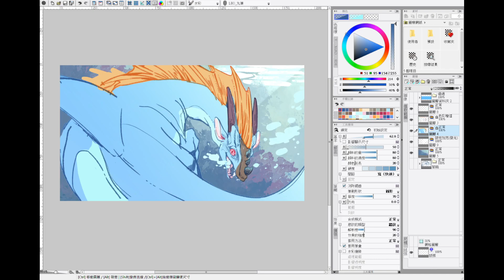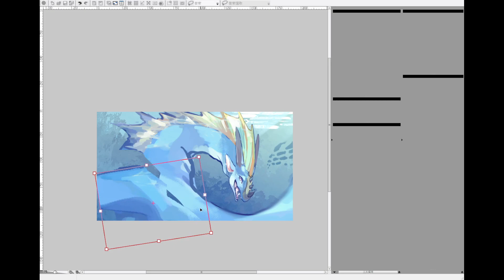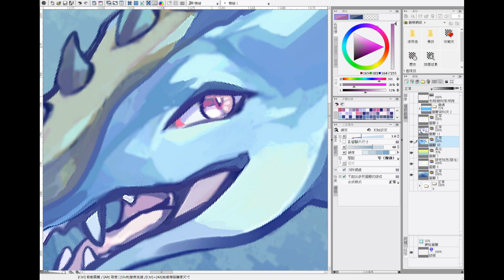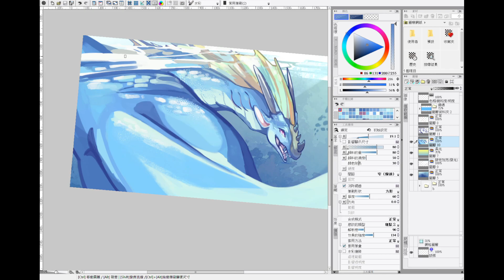＊cc字幕＊【繪畫過程】🐉🦈🌊美麗水龍｜IllustStudio｜Illustration making【玄少XUANSHAO】speedpaint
[2023] 贈圖創作 Gift Artwork「美麗大水龍！」致 礿YUE ｜私人贈圖
＊請開啟cc字幕＊這幅圖畫獻給我美麗的水龍朋友 🐉🌊 🌊 🌊

＊請注意：本作品中的角色為 礿YUE 的化身角色，嚴禁未經授權的使用或複製盜取。
＊Ｗarning：The character featured in this work is the fursona of 礿YUE.

⚠️繪程影片為加速縮時展示，可能會有快速地縮放與移動時閃爍切換畫面；還請謹慎注意自身觀看狀態。
⚠️This video is a sped-up process, which may include rapid zooming and flashing transitions. Please be mindful of your viewing experience and proceed with caution!

🐣您好，我是玄少，謝謝您點擊這部影片。
我喜歡紀錄分享自己的作畫過程，提供自己從旁觀角度回頭欣賞創作的機會，並同時提醒我作畫時的快樂與神奇；若您也能從中有所啟發、感受到美好的體驗，那我會非常開心。
希望您也喜歡享受這段作畫過程分享，感謝您的駐足欣賞與收看！

🐣Hello, this is 玄少 xuanshao. Thank you for clicking on this video.
I love documenting and sharing my illustration making process——it helps me reflect on the magic of drawing and enjoy the joy of creation from a fresh perspective. If this video inspires you or brings you joy, it would mean the world to me.

⏰時間軸 Timestamp ⏰
00:00 草圖擬稿作畫
00:10 合併圖層厚塗
01:06 構圖重新調整
01:20 正式細畫作業
02:20 雕琢靈魂之窗
02:20 繼續作畫
03:19 完稿展示

[ 玄少／xuanshao ]
來自臺灣的自由業插畫繪師，喜歡動物、獸人、寶可夢相關繪畫創作。
 A freelance illustrator from Taiwan, who enjoys creating artwork related to animals, furryART, and Pokémon.
所有社群平台ID相同 All community ID @xuanshao1965

作畫工具 tool：IllustStudio／Wacom Cintiq 13HD
錄影使用 recording：OBS Studio